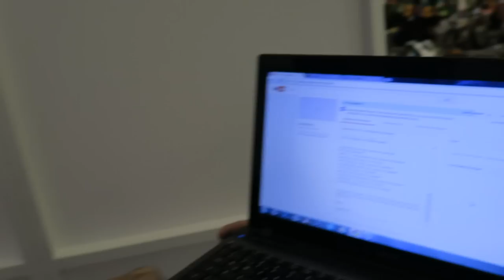GAMESCOM VLOG #1 : FIFA 16, KSI & YOUTUBE PARTY !!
►UNSER SHOP ►FIFA16 VORBESTELLEN

►GAMESCOM 2015

Shirttube: Halle 5.1 Gang D Stand 10

YouTube Bühne: Halle 10.1 Stand E-031

►SAMSTAG: Videoday

Lets Play meets Gamescom Bühne Halle 10.1

►Unser Equipment:
✘FIFA 15 - Alle Versionen